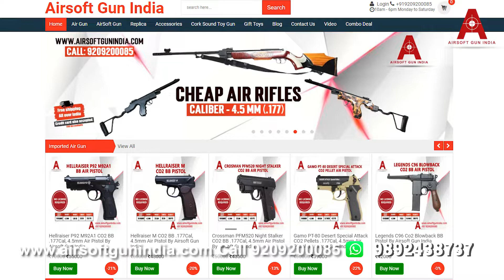Mod 65 Rifle Outdoor Shooting Experience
YouTube Title: "MOD 65 Black Rifle Outdoor Shooting Experience | Airsoft Gun India"

YouTube Description:
In this video, we bring you the exhilarating outdoor shooting experience with the MOD 65 Sports Air Rifle Black, presented by Airsoft Gun India. This impressive full metal and wood air rifle is perfect for target practice in your backyard. Learn more about its features and performance in this video.

Specifications:
- Length: 121 cm
- Width: 14 cm
- Weight: Approximately 2 KG
- Body Type: Rifle
- Material: Metal & Wood
- Ammo Type: .177 Indian Pellets
- FPS: 150
- Target Range: 10-20 Meters
- Scope Rail: Not applicable (No scope included)

Please note that this Indian air rifle is a combination of handmade and machine-made parts, so expect some imperfections. It's a single-shot air rifle designed for .177 Indian pellets.